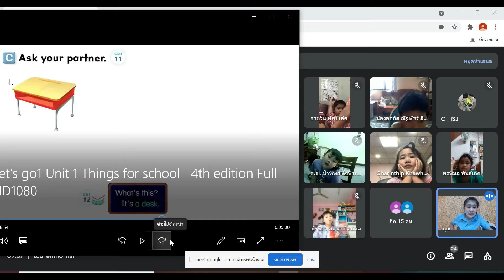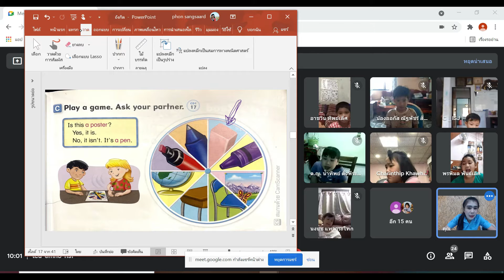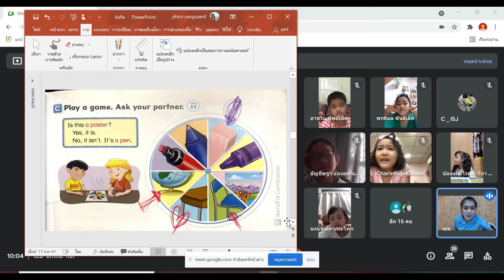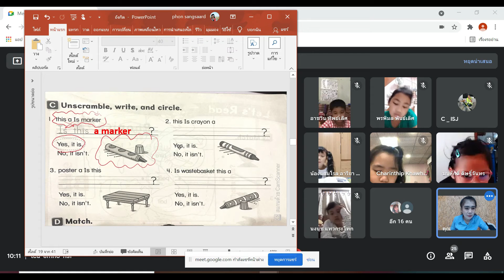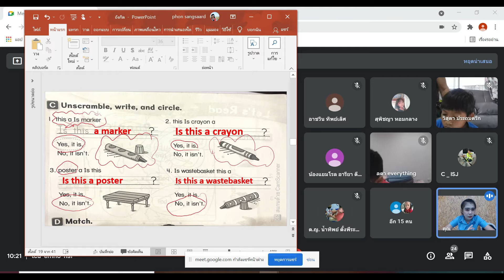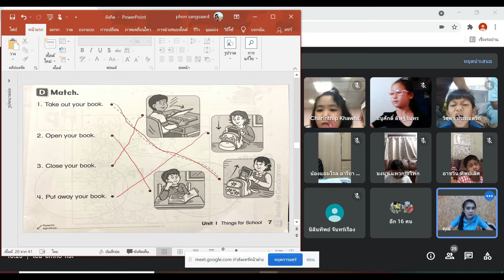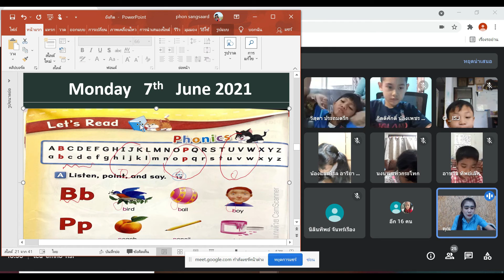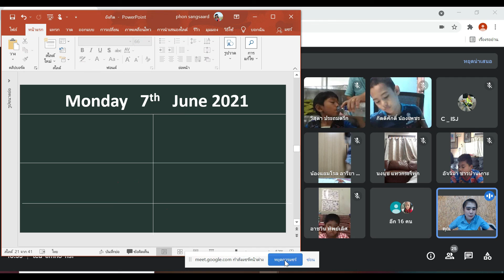🌻1/1ภาษาอังกฤษ วันจันทร์ Google Meet : Learn @Home Project l การเรียนการสอนชั้นประถมศึกษาปีที่ 1